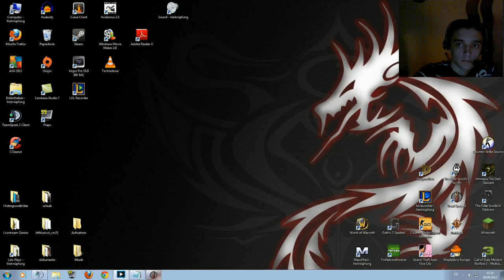Let´s play Dead Space 2 [Blind-HD-German-Webcam] #38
Part 10 der Dead Space Nacht :)